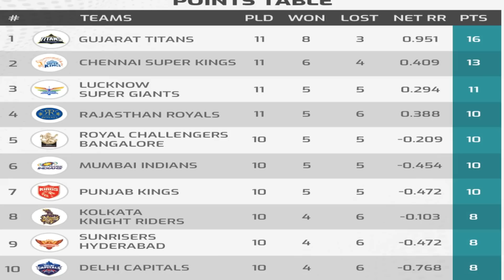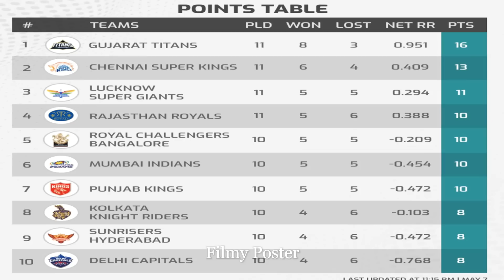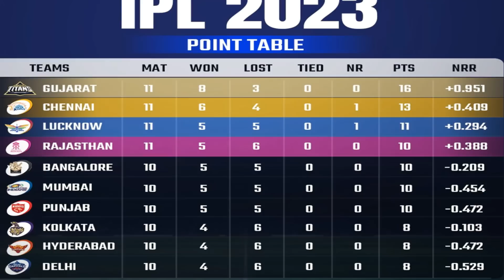SRH Win Against RR Effects IPL 2023 Points Table|RR vs SRH Match 52 Updates|IPL 2023 Latest Updates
SRH Win Against RR Effects IPL 2023 Points Table|RR vs SRH Match 52 Updates|IPL 2023 Latest Updates|Filmy Poster